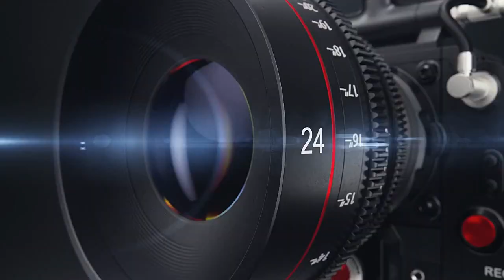TV23 KANNADA PROMO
TV23 Kannada news channel